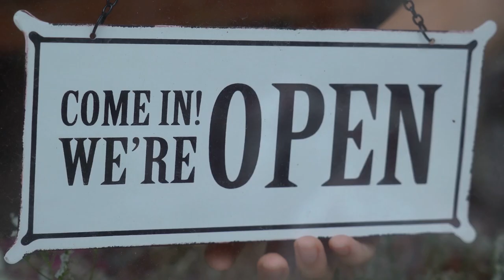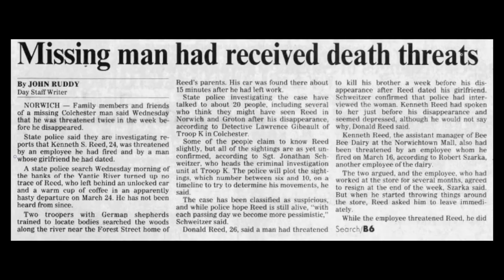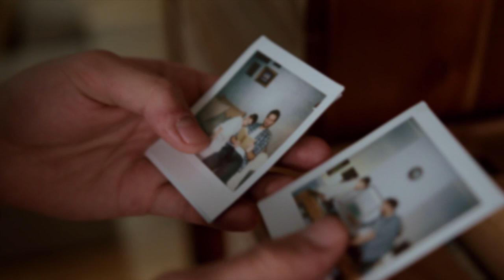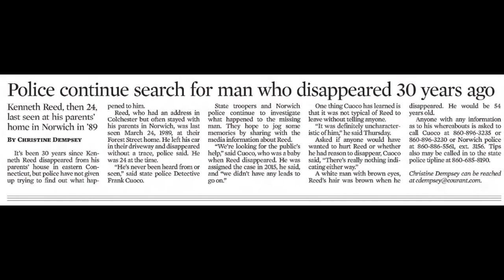COLD CASE: The Mysterious Disappearance of Kenneth Scott Reed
🔍 Dive into the chilling mystery surrounding the disappearance of Kenneth Scott Reed from Norwich, Connecticut.

🔍 On March 24, 1992, Kenneth left work, arrived at his parents’ house, and then just disappeared, leaving no trace of what happened to him.

🔍 Kenneth was just 24 years old.He stood at 5’8” and weighed 145 lbs. He is described as a White male, with brown hair, brown eyes, and a brown mustache. He was last known to be wearing gray pants and white Nike Air Jordan sneakers with blue stripes.

🕰️ Decades Later: Despite the passage of time, Kenneth has never been found and his case remains unsolved. His family, friends and community need resolution.

Let's amplify these cold case stories and work together to bring justice to lives cut short. Uncover the truth, one clue at a time.

Sources: The Charley Project, Namus, the Hartford Courant & The Day newspaper (Connecticut)